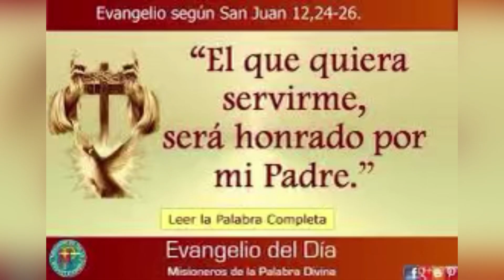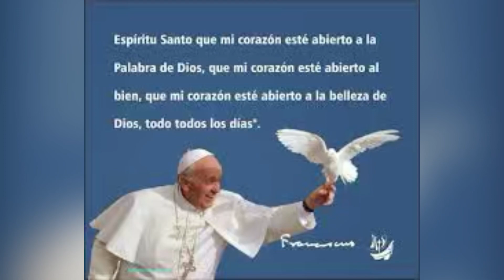Evangelio de hoy jueves 10 agosto. San Lorenzo Mártir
Morir para vivir